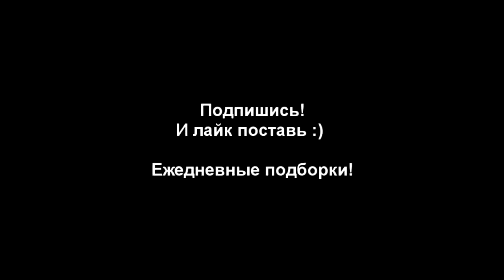Russian Car Crashes. 18+